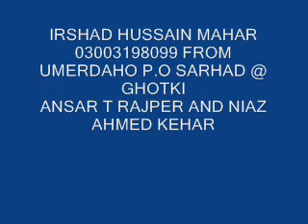o mahbooba aakhir aedi kawar naahe kaar by janan faqeer sindhi molood shareef 147